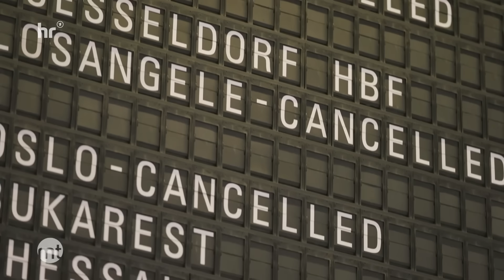Chaos wegen Schnee, extremer Glätte und Blitzeis!? | maintower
Tief "Gertrud" hat bereits heute Morgen zahlreiche Wetterwarnungen ausgelöst.  Heftiger Schneefall im Norden und vor allem Eisregen in der Mitte und im Süden Hessens. Schulen wurden geschlossen, zahlreiche Flüge vom Frankfurter Flughafen mussten storniert werden. Wir fassen die Lage des Tages zusammen und blicken auf die kommenden Stunden.